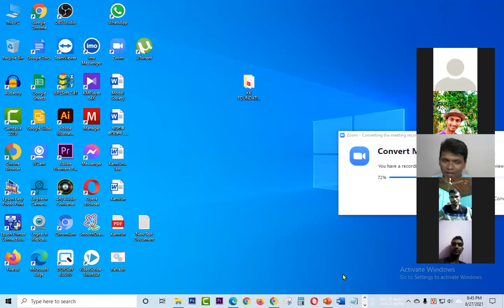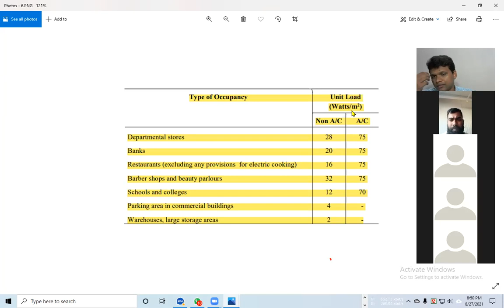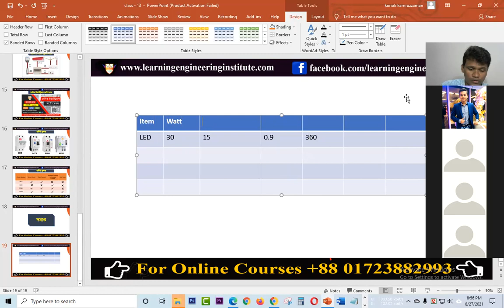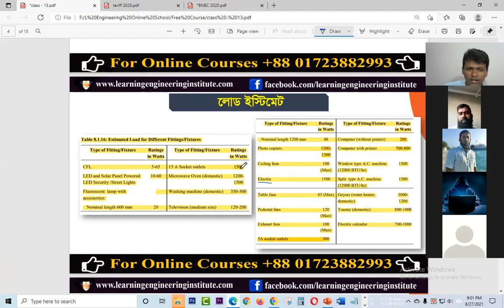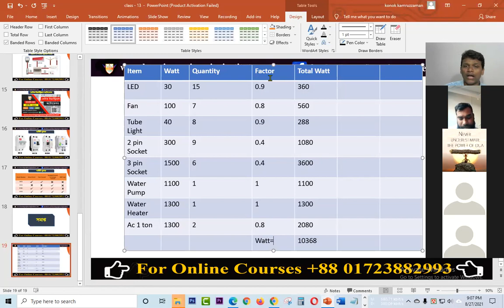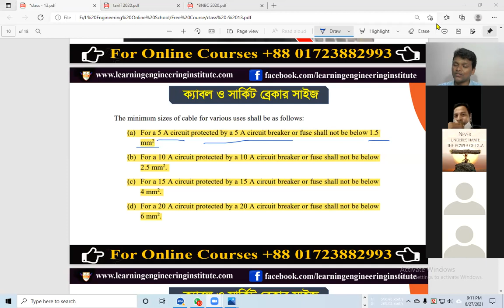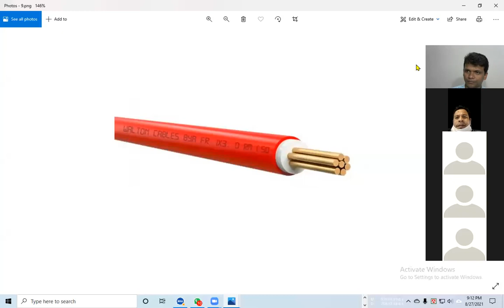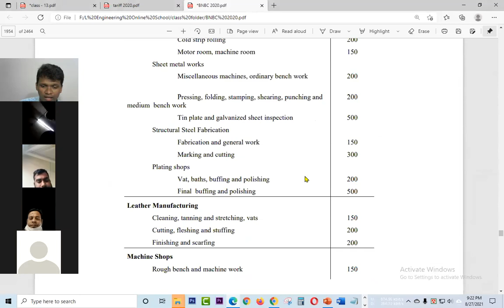Class-02 | Electrical Installation (Residential Building) | Learning Engineering Institute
🎓 কারিগরি শিক্ষা নিলে বিশ্বজুড়ে কর্ম মিলে  🎓

Learning_Engineering_Institute একটি ব্যতিক্রম ধর্মি ট্রেনিং ইন্সটিটিউট। আমরা অনলাইন এবং অফলাইনে ইলেক্ট্রিক্যাল এর উপর প্রোফেশনাল কোর্স অফার করে থাকি।
✳️ কেন আমাদের কোর্স করবেন?

✅ ফ্রিতে কোর্স রিপিট করতে পারবেন।
✅ প্রতিটা ক্লাসের ভিডিও, পিডিএফ এবং জুম ক্লাসের ভিডিও পাবেন।
✅ কোর্স শেষে সার্টিফিকেট প্রদান করা হবে । যা অনলাইনে ভেরিফাই করতে পারবেন।
✅ গ্রুপে লাইফ টাইম মেম্বারশিপ পাবেন।
✅ কোর্স শেষে টেকনিক্যাল সাপোর্ট পাবেন।

✳️ আমাদের অনলাইন কোর্স সমূহ:-

🔯🔯🔯🔯 ইলেক্ট্রিক্যাল হাউস ওয়্যারিং 🔯🔯🔯🔯

✅ কোর্সের নাম: ইলেক্ট্রিক্যাল হাউস ওয়্যারিং।
✅ কোর্স ফি: ১০২০/- টাকা মাত্র।
✅ সময়কাল: দুই মাস (৬০ দিন)।
✅ সময়: রাত ৮-১০টা (বংলাদেশ সময়)।
✅ কোর্সের ধরন: পার্ট টাইম (অনলাইন)
✅ ক্লাস ফেসবুক গ্রুপ, জুম অ্যাপের মাধ্যমে নেয়া হয়।
✅ প্রতি এক ব্যাচ পর পর কোর্স রিপিট করার সুযোগ পাবেন।

🔯🔯🔯🔯 ইলেক্ট্রিক্যাল ইন্ডাস্ট্রিয়াল ওয়্যারিং 🔯🔯🔯🔯

✅ কোর্সের নাম: ইলেক্ট্রিক্যাল ইন্ডাস্ট্রিয়াল ওয়্যারিং।
✅ কোর্স ফি: ১৫৩০/- টাকা মাত্র।

✅ কোর্সের নাম: বেসিক ইন্ডাস্ট্রিয়াল অটোমেশন।
✅ কোর্স ফি: ২২৫০/- টাকা মাত্র ।

🔯🔯🔯🔯 ডিপ্লোমা ইন ইলেক্ট্রিক্যাল টেকনোলজী 🔯🔯🔯🔯

✅ কোর্সের নাম: ডিপ্লোমা ইন ইলেক্ট্রিক্যাল টেকনোলজী।
✅ কোর্স ফি: ১৬,০০০/- টাকা মাত্র ।
✅ সময়কাল: ০১ বছর (১২ মাস)।
✅ সময়: রাত ১০.৩০-১২.০০টা (বংলাদেশ সময়)
✅ কোর্সের ধরন: পার্ট টাইম (অনলাইন/ অফলাইন)
✅ কোর্স শেষে সার্টিফিকেট প্রদান করা হবে।

💌 বাঙ্গালীপুর মছেহাজী পাড়া, (চৌমুহোনী - বেনিরহাট রোড) , সৈয়দপুর, নীলফামারী, বাংলাদেশ ।

Learning_Engineering_Institute is a project of Khaleq Kamrun (KK) Foundation. It provides a World Class Leading Technical Training in all the engineering disciplines to develop skilled manpower in specialized field and provide expert engineers and technician to meet the requirements of skilled manpower in the field of “Energy, Petrochemical, Refinery, Steel and Automobile Industries”, etc. in Bangladesh and Abroad.

যদি আমাদের এই Video দেখে আপনি উপকৃত হন, এটাই আমাদের স্বাথকর্তা।